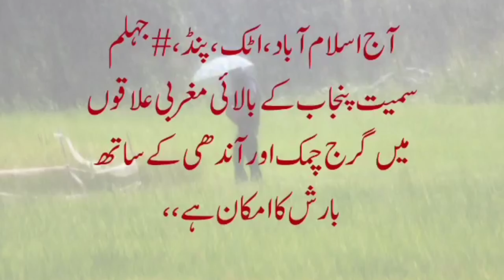Weather update today | Pre Moon soon Rain forecast in Punjab Pakistan